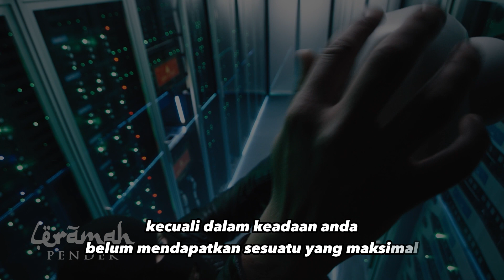Apakah Pekerjaan Bank itu Gajinya Berkah? - Ustadz Adi Hidayat Lc MA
Apakah Bekerja di Bank itu Gajinya Berkah? - Ustadz Adi Hidayat Lc MA
"begitu anda mendapatkan gaji yang haram maka keberkahan akan terkunci, sehingga membuat nafsu menguasai diri membuat kita merasa selalu ingin-ingin dan ingin. akhirnya hidupmu tidak tenang"

Narasumber : Ustadz Adi Hidayat